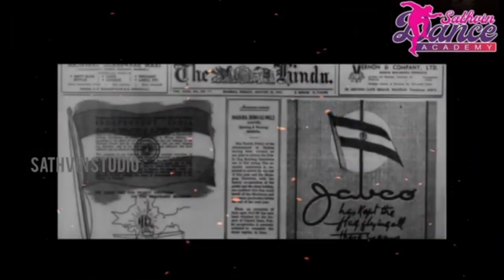77வது வாழ்த்துக்கள் சாத்வின் டான்ஸ் studio